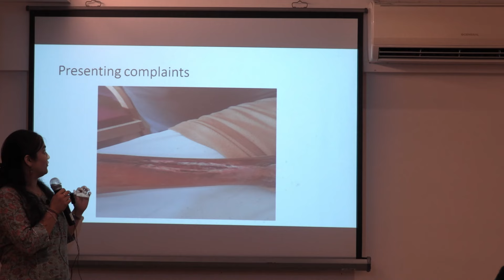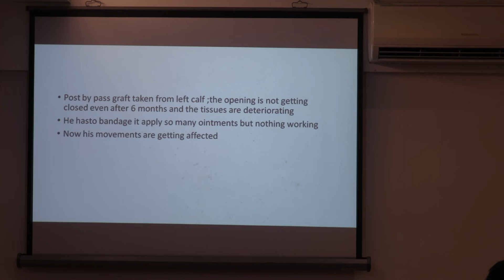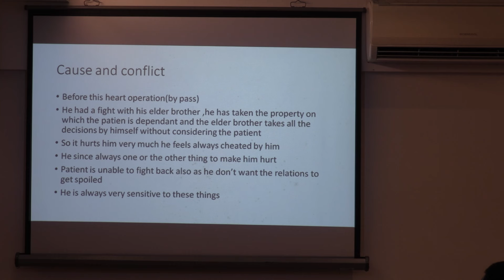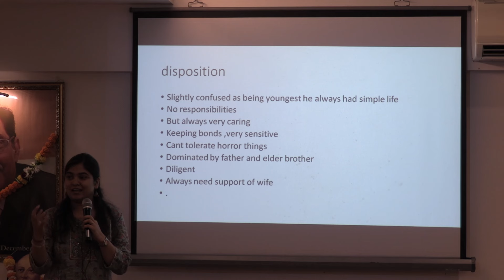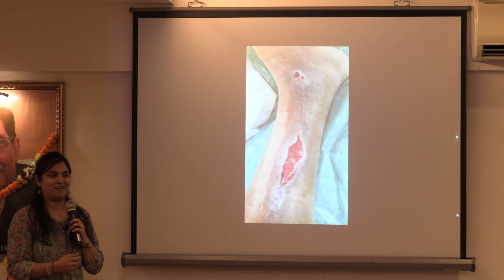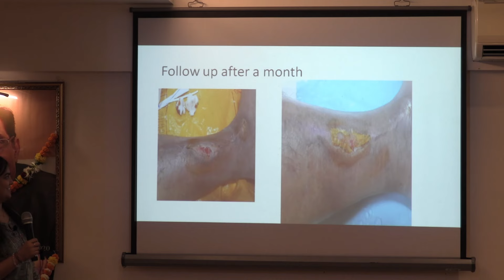Case of Non-Healing Leg Ulcer | Dr. Swapnil Bhagat | Hahnemann Day 2024 | Predictive Homoeopathy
|| DR. SWAPNIL BHAGAT ||

|| CASE OF NON-HEALING LEG ULCER ||

Celebrating World Homoeopathy Day at Predictive Homoeopathy Clinic, Khar Road Branch

Welcome to our grand celebration of World Homoeopathy Day at the Predictive Homoeopathy Clinic, Khar Road Branch! 🎉

Join us for an enlightening presentation by Dr. Swapnil Bhagat, showcasing one of her best cases: "Case of Non-Healing Leg Ulcer." This special event was part of the grand celebration of Hahnemann Day on April 10th, 2024, at Predictive Homoeopathy. Dr. Bhagat's expert analysis and treatment approach offer valuable insights into homoeopathic practices.

🔍 About Non-Healing Leg Ulcer:
Non-healing leg ulcers are chronic wounds that fail to progress through the normal stages of healing. These ulcers can be a result of various underlying conditions, including poor circulation, diabetes, or venous insufficiency.

Symptoms of Non-Healing Leg Ulcer:

Persistent pain or discomfort in the affected area
Swelling and inflammation
Discolored or darkened skin around the ulcer
Foul-smelling discharge
Itching or burning sensation
Slow or stalled healing despite conventional treatments

Homoeopathic Treatment for Non-Healing Leg Ulcer:
Homoeopathy offers a holistic approach to treating non-healing leg ulcers by addressing the underlying causes and promoting natural healing.

Key remedies may include:

Arsenicum Album: Effective for ulcers with burning pain and foul discharge.

Calcarea Fluorica: Useful for chronic ulcers with hard, elevated edges.

Silicea: Helps in cases where the ulcer is slow to heal and there is pus formation.

Sulphur: Ideal for ulcers that are itchy and aggravated by warmth.
Dr. Bhagat's presentation delves into the detailed homoeopathic case management, highlighting the individualized remedy selection and the impressive healing journey of the patient.

Don't miss this opportunity to enhance your knowledge and celebrate the legacy of Samuel Hahnemann with Predictive Homoeopathy!

All available content in this series is solely for the purpose of education to fellow homoeopathic doctors and aspiring homoeopaths..
the content shared is based on Dr. Prafull vijayakar's teachings and in no way mean  to contradict other schools of homoeopathy .

Credits : -

Featuring : Dr. Swapnil Bhagat

Camera, Direction & Editing Team :
Ajinkya Jadhav
Rohan kamble
Sunil Kanagaraj

PREDICTIVE HOMOEOPATHY
Plot No 18, 2nd floor,Indira Bhuvan, 4th Road, Hasnabad Ln, Khar West, Mumbai, Maharashtra 400052.